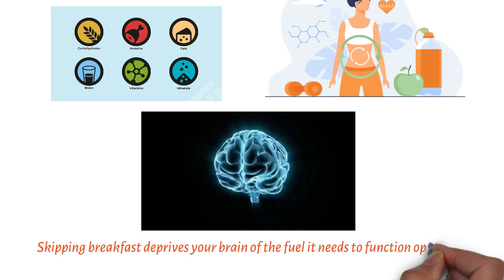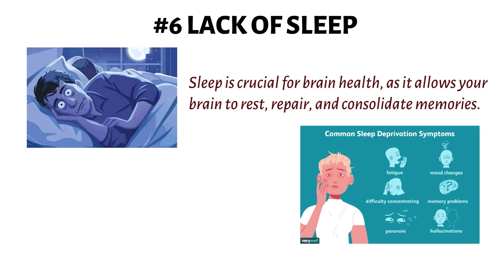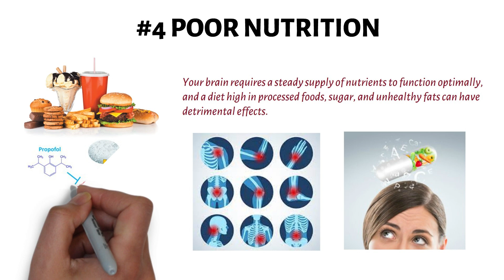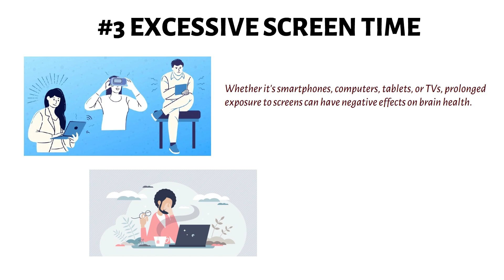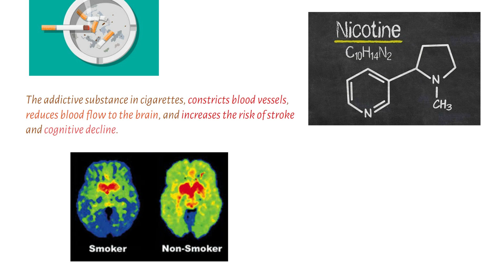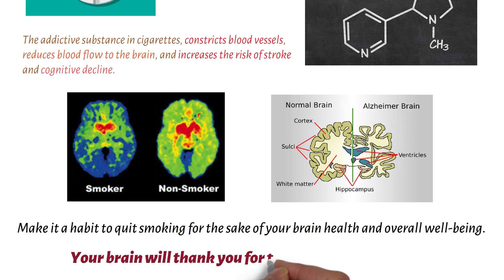7 Habits That Harm Your Brain!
7 Habits That Harm Your Brain!
7 عادات تضر دماغك
7টি অভ্যাস যা আপনার মস্তিষ্কের ক্ষতি করে
7 Mga Gawi na Nakakasira sa Iyong Utak
7 आदतें जो आपके दिमाग को नुकसान पहुंचाती हैं
7 Kebiasaan yang Membahayakan Otak Anda
Amaloota Sammuu Kee Miidhan 7
7 hábitos que prejudicam seu cérebro
7 ਆਦਤਾਂ ਜੋ ਤੁਹਾਡੇ ਦਿਮਾਗ ਨੂੰ ਨੁਕਸਾਨ ਪਹੁੰਚਾਉਂਦੀਆਂ ਹਨ
உங்கள் மூளைக்கு தீங்கு விளைவிக்கும் 7 பழக்கங்கள்
7 عادتیں جو آپ کے دماغ کو نقصان پہنچاتی ہیں۔

Discover the detrimental habits that could be negatively impacting your brain health in this eye-opening video. From poor dietary choices to lack of sleep and excessive stress, we'll uncover seven common habits that may be damaging your brain and cognitive function.

Join us as we delve into the science behind each habit, exploring how they affect the brain's structure and function over time. Learn practical strategies and alternatives to help you break these habits and promote better brain health.

Every video on my channel is created with great passion 😊.